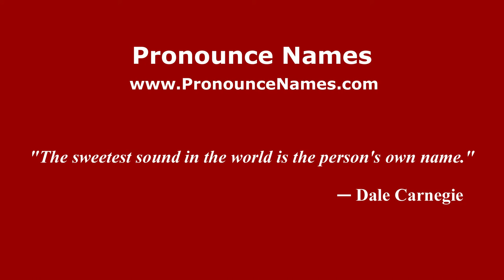How to pronounce Mikel Amantegui (Spanish/Spain) - PronounceNames.com